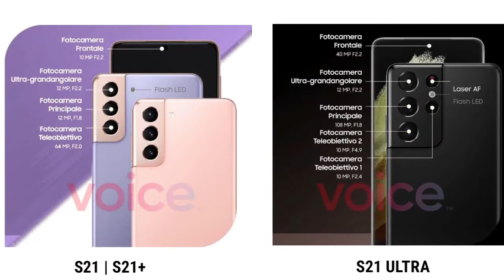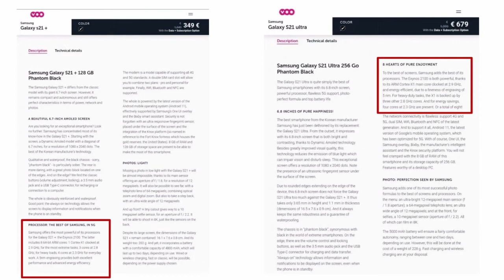Samsung Galaxy S21 OFFICIAL Price in INDIA and official spec's (in hindi)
today we got the office indian price of entire galaxy S21 series and some official spec's also so guys if you like this video then please like it